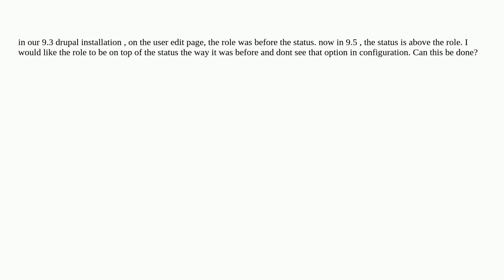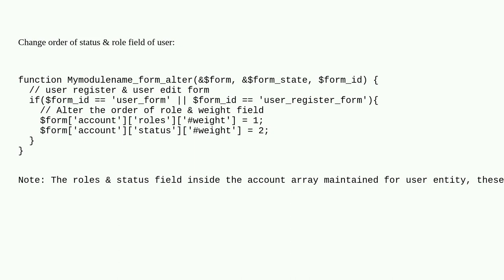Drupal: order of role and status on user edit page has changed with 9.5 upgrade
order of role and status on user edit page has changed with 9.5 upgrade

A special thanks goes out to the awesome community

  users